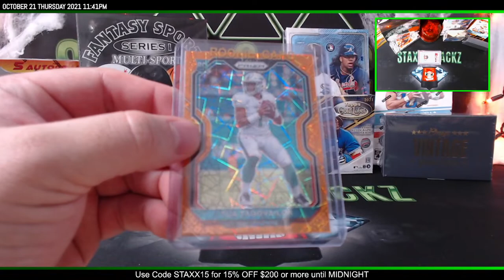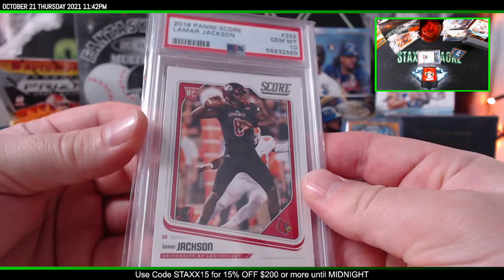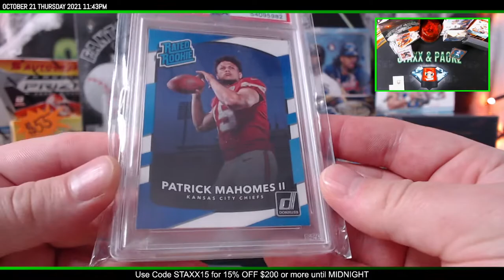2021 Break Kings Premium Football For Jerry K Staxx & Packz LLC